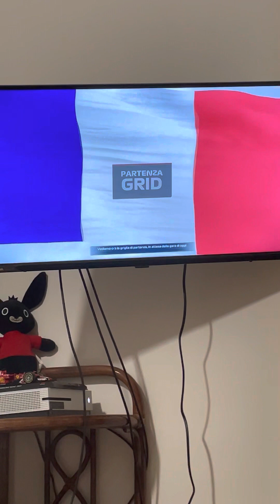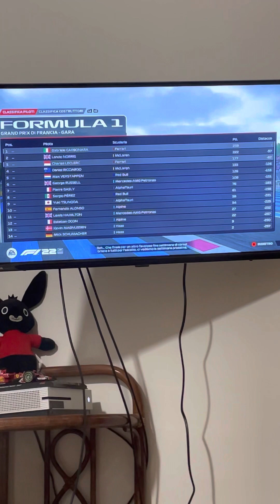F1 22 CARRIERA # 70 GRAN PREMIO DI FRANCIA TESTACODA ,CAMPIONATO FINITO?